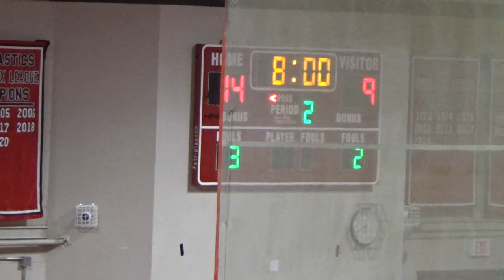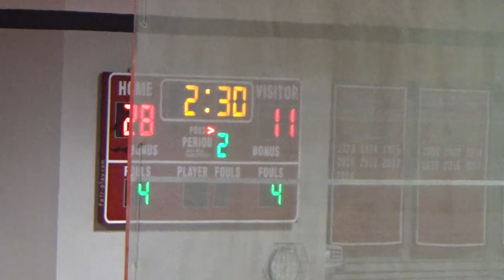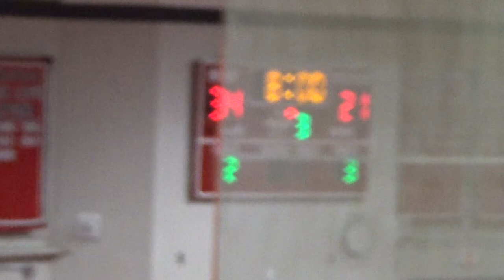RMHS Girls Varsity Basketball vs Winchester 01-11-2021